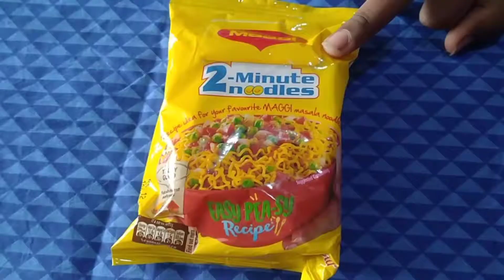இப்படி செய்துபாருங்கள்| உடனடியாக diffun செய்ய| simple diffun| இட்லிமாவு இல்லையா இத try பண்ணுங்க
this video simple diffun .make in tamil